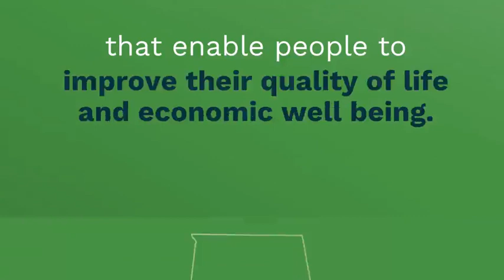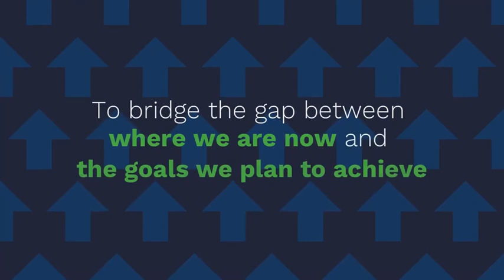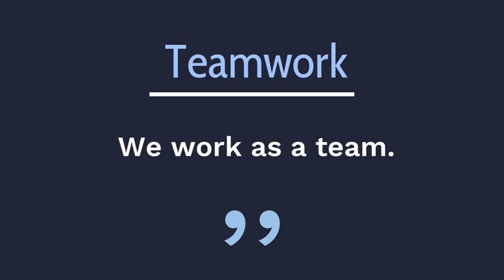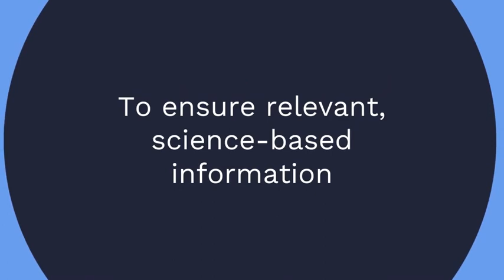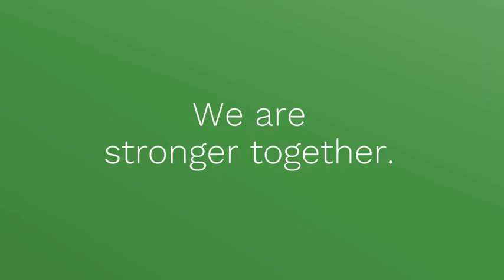Alabama Extension Strategic Plan 2022-2026